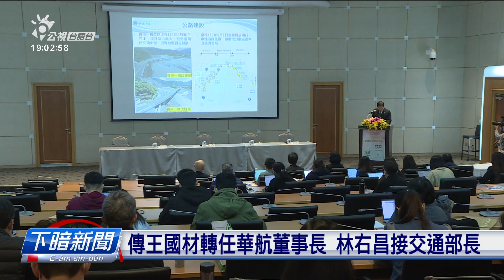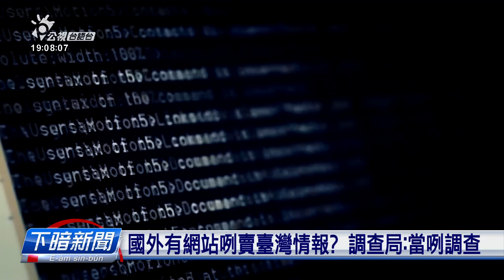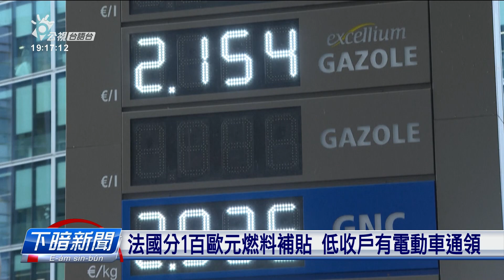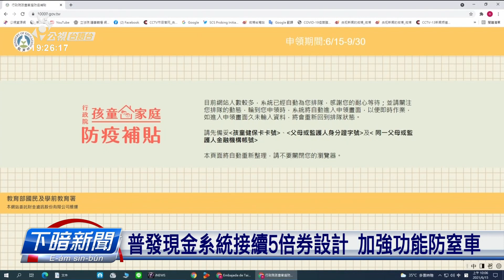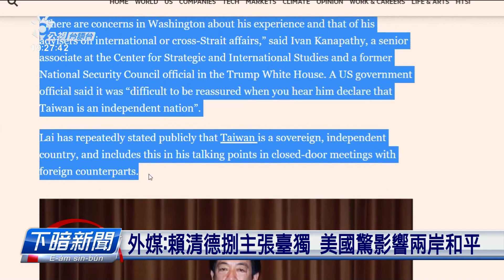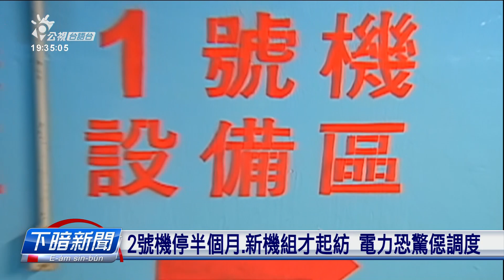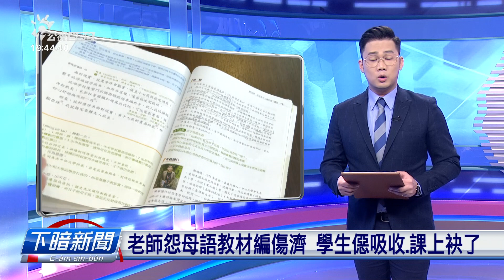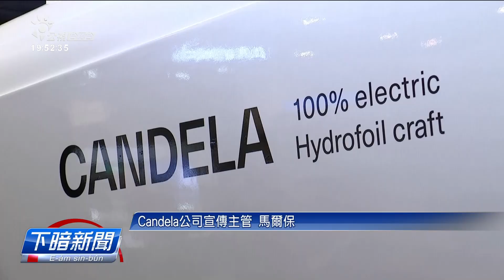20230117 下暗新聞 | 公視台語台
20230117 下暗新聞 重點頭條

1. 螺螄粉著全落架 辛拉麵農藥超磅愛銷毀
2. 健保署前主祕 涉嫌偷提民眾個資賣中國13年
3. 連假頭日、初一初二上窒 桃機一日9萬人出入境

四節新聞​ ：　逐工（每天）09:00​ / 12:00​ / 15:00​（拜一至拜五） / 19:00​